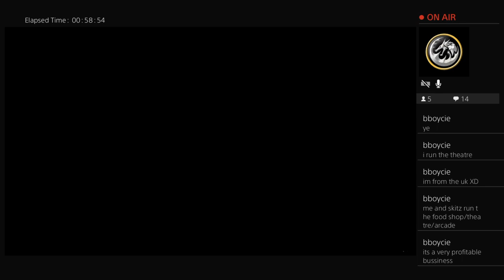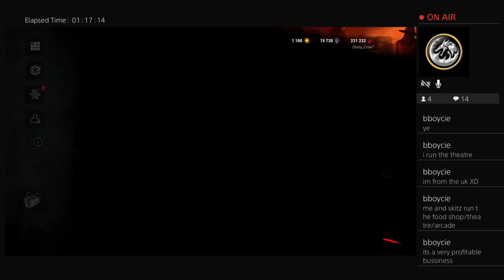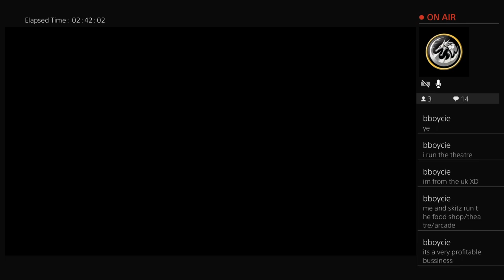Just Killer Rounds: Twitch Livestream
Just killer rounds. And the fun of that.